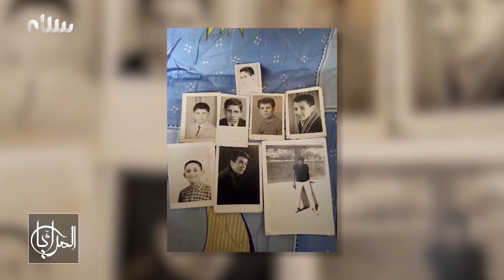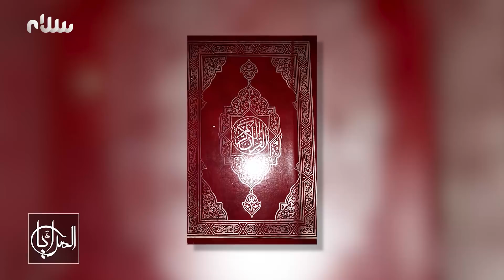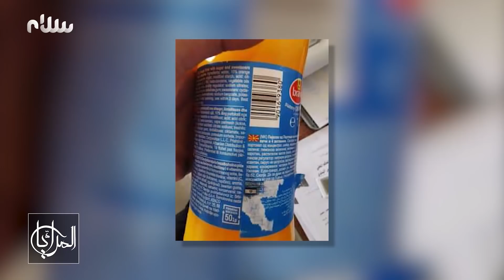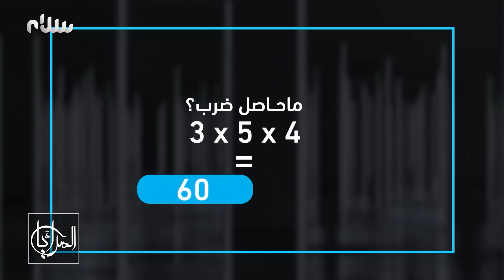المراية - الحلقة الثانية - رجل الأعمال حسني بي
برنامج المراية مع عطية_باني، هو انعكاس لشخصية الضيوف وإنسانيتهم وشهرتهم
 وفي ثاني حلقاته يستضيف رجل الأعمال المثير للجدل حسني بي